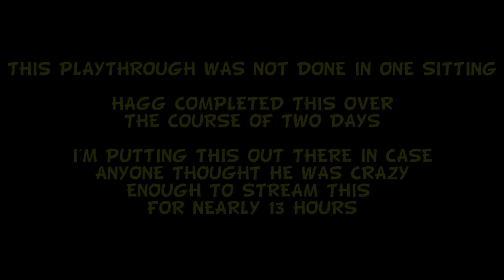Continuing to Struggle in Zelda Ocarina of Time Randomizer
I am a Banjo-Kazooie speedrunner venturing into uncharted territory with my first Ocarina of Time Randomizer challenge!

Join me as I navigate the transition from Spiral Mountain to the vast lands of Hyrule, encountering a whirlwind of unexpected twists and turns. Can my Banjo-Kazooie expertise carry me through the unpredictable trials of the rando? Tune in to witness the highs, the lows, and the entertaining mishaps as I dive into a whole new adventure!

Watch the full stream highlights!

Edited by MutatedBacon
Special thanks to the OOTR team for making this such a fun experience.